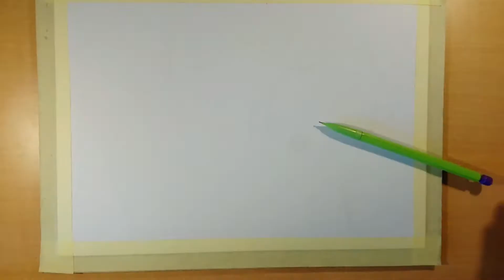Roy Mustang - Fullmetal Alchemist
Dessin du colonel Roy Mustang du manga "Fullmetal Alchemist".
Temps : ~5h30
 L'Arc-en-Ciel - Ready Steady Go